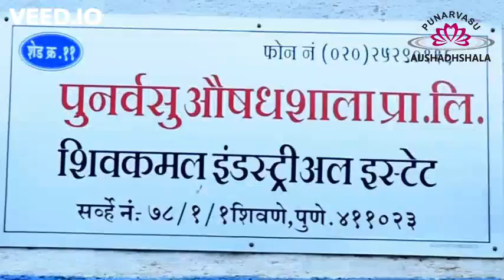Introduction to @punarvasuayurvedaprabodhin964 PGDPC and CCAHM courses